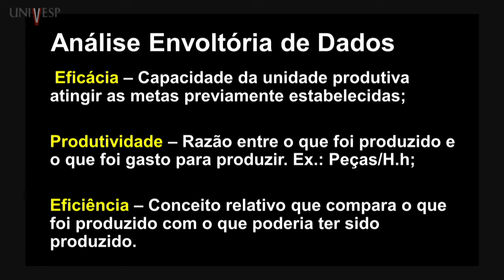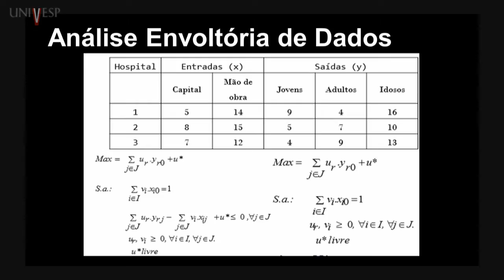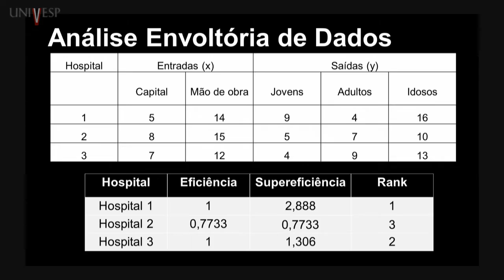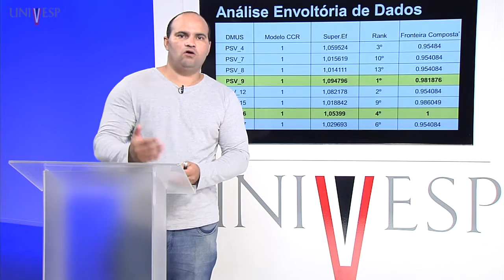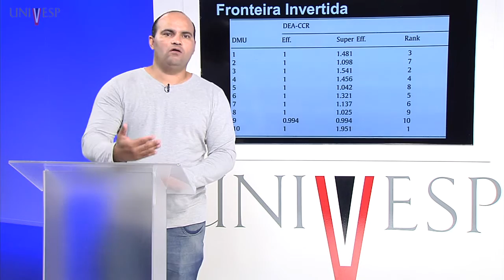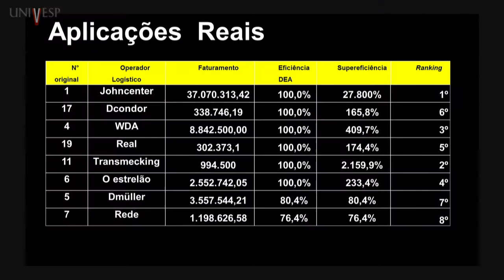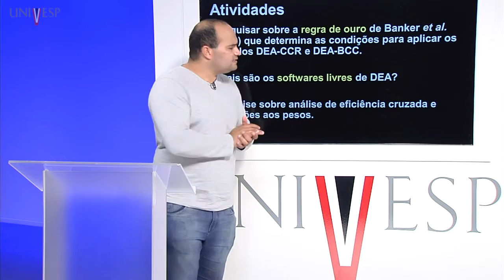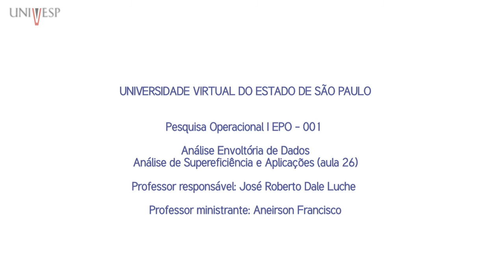Pesquisa Operacional I - Aula 26 - Análise Envoltória de Dados - Análise de Supereficiência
Pesquisa Operacional I - Aula 26 - Análise Envoltória de Dados - Análise de Supereficiência e Aplicações
Engenharia de Produção Univesp - Pesquisa Operacional I
Curso de Engenharia de Produção
Disciplina EPO-001 - Pesquisa Operacional I
Professor responsável: José Roberto Dale Luche
Professor ministrante: Aneirson Francisco